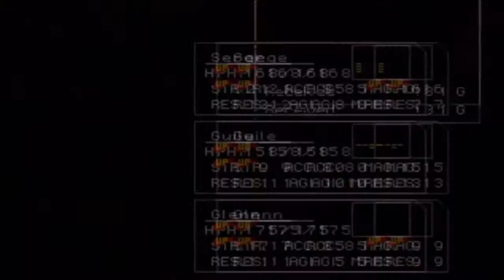Let's Play Chrono Cross [Episode 26 - The Pirates of El Nido]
Serge, Guile, and Glenn arrive in a mysterious fog. They board what they think is the ghost ship and find that it's just full of pirates. After some rather easy battles, they are captured and thrown in the brig.